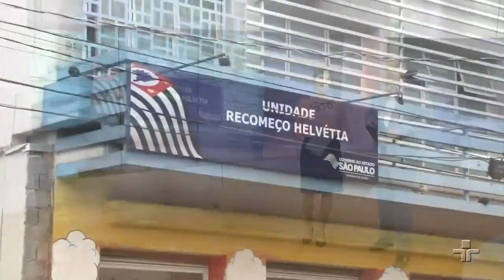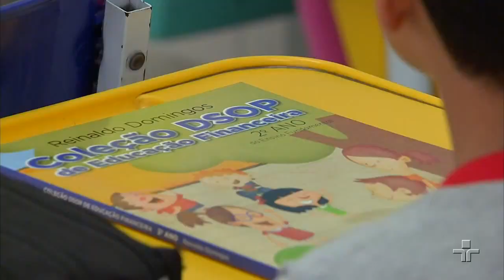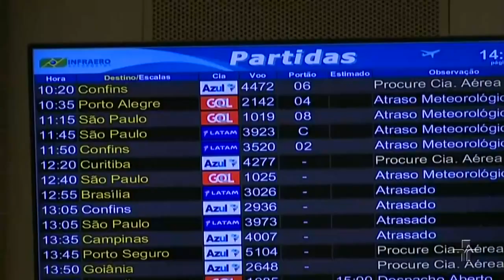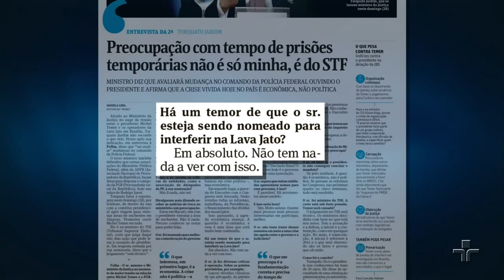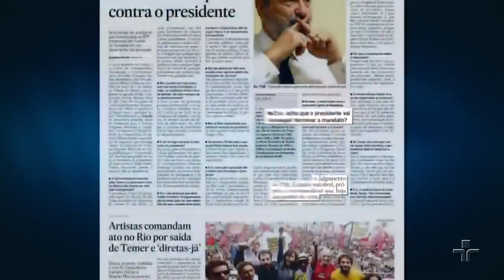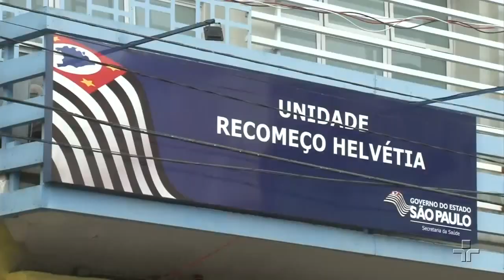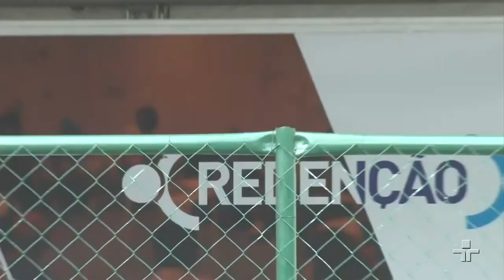Jornal da Cultura 1ª Edição | 29/05/2017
Sai primeira projeção com os reflexos na economia das denúncias contra o presidente Michel Temer, e economistas agora estimam que inflação vai subir e crescimento do país deve ser menor. Além disso, em São Paulo, justiça suspende autorização para internações compulsórias na Cracolândia; prefeitura vai recorrer.